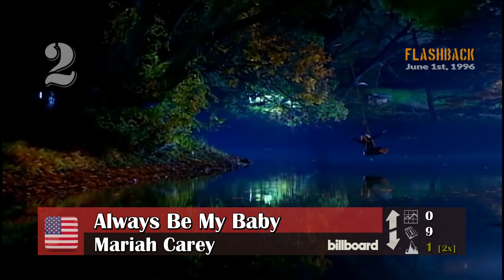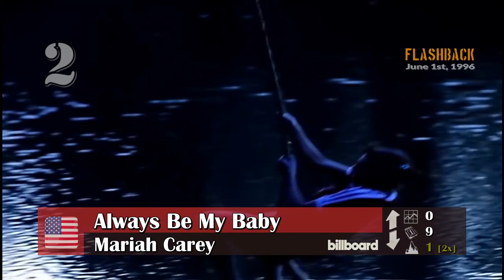Flashback - June 1st, 1996 (German, UK & US-Charts)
This week's Flashback Video brings us back 26 years when the German Charts were led by a pop megastar from the US with his 2nd and final #1 song in the country. Unfortunately he passed away 13 years ago. Meanwhile in the UK it was a collab of a British comedy duo with an Alternative group and a song to support their country in the upcoming European championships on home soil. It was their first of 2 #1 singles altogether (and this one also topped the charts 22 years later). Plus: You can also see which was the last Eurovision entry for the UK that was more successful than Sam Ryder. And in the USA it was a hip-hop group with their only charttopper.

Here are the Chartbreaker & the TOP 5 of June 1st, 1996 of those Charts. Hope you enjoy!

0:00 Offizielle Deutsche Single Charts
1:52 UK Official Single Charts
3:40 US Hot 100 Billboard Single Charts